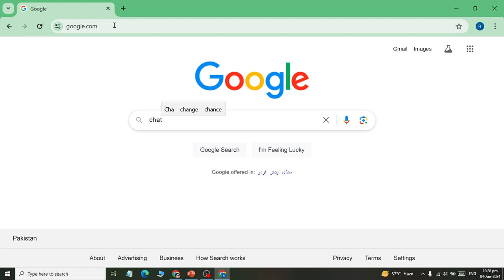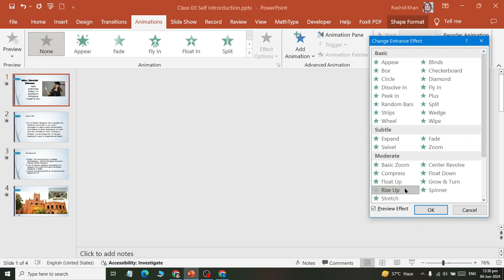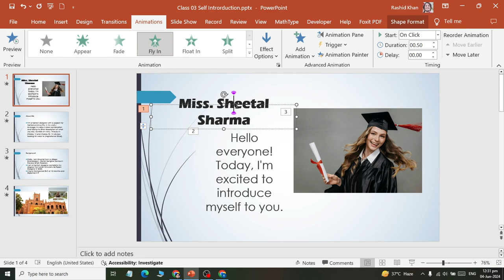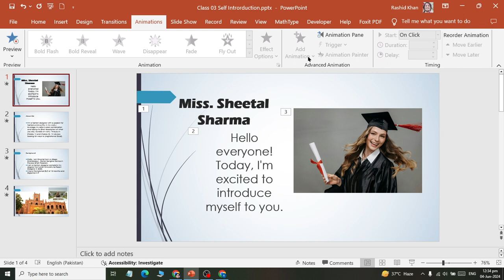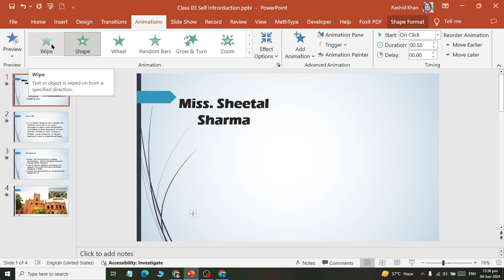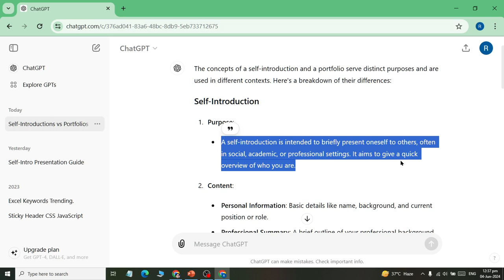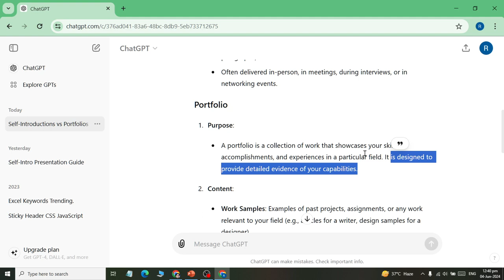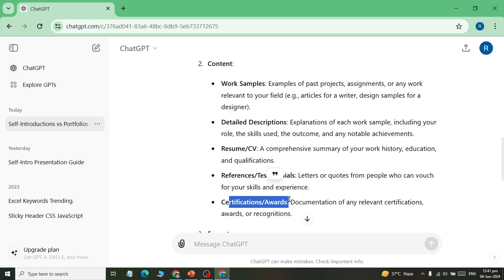Class 05 Microsoft Power Point with AI Difference Between Self Introduction and Portfolio Animation